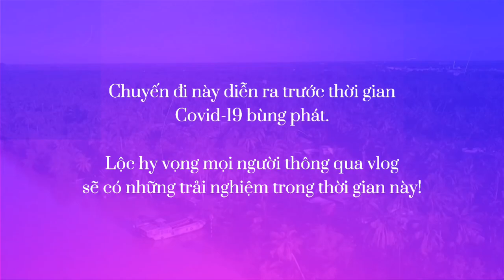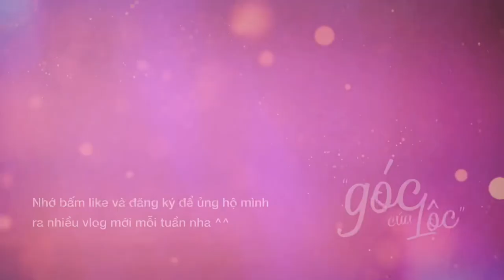Thành phố Đà Lạt có từ bao giờ? | Du lịch Đà Lạt #7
// chuyến đi này diễn ra trước thời gian Covid-19 bùng phát. Lộc hy vọng mọi người thông qua vlog sẽ có những trải nghiệm trong thời gian này! Dịch suốt nên mình chẳng được đi đây đi đó. Thôi thì lấy mấy cái clip dạo đồi thông, chợ Đà Lạt & phân viện ra dựng lại cho bà con xem. Vừa xem thư giản, vừa kể về lịch sử hình thành Đà Lạt luôn nè.

0:00 Intro
0:23 Lịch sử hình thành Tp.Đà Lạt
4:08 Lịch sử hình thành Chợ Đà Lạt
7:57 Thăm bảo tàng Đà Lạt

✓ insta : goccualoc / fb: goccualoc / tiktok: goccualoc_
✓ audio : ballerina by yehezkel raz, first love by wayne jones, empty beaches by paper planes, orchidaceae by rew, calgary by fjodo
✓ copyright by goccualoc & do not reup